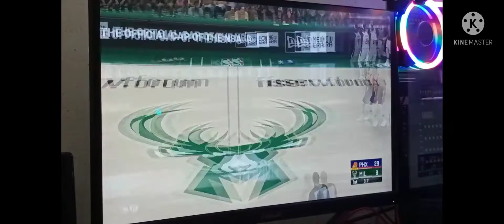NBA22K game na